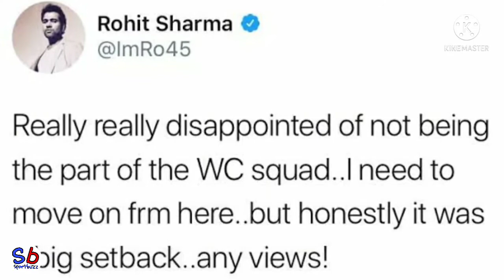Journey of rohit sharma from getting dropped from 2011 world cup squad to captaining 2023 world cup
rohit sharma journey  getting dropped from 2011 world cup squad to captaing india 2023 world cup